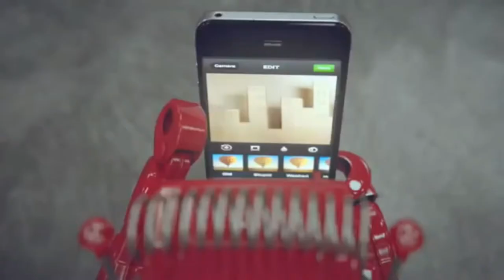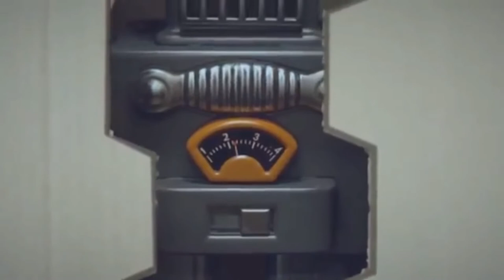iDiot - iPhone Parody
iDIOTS - iPhone Parody